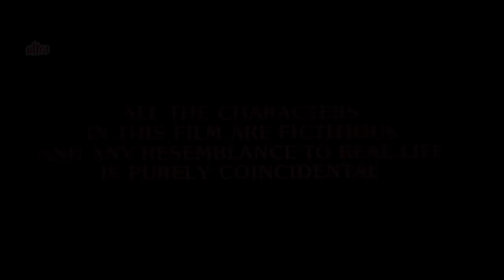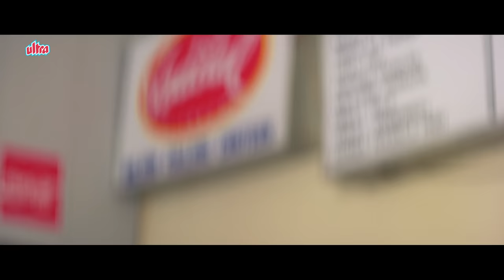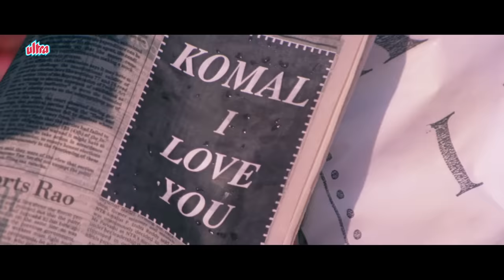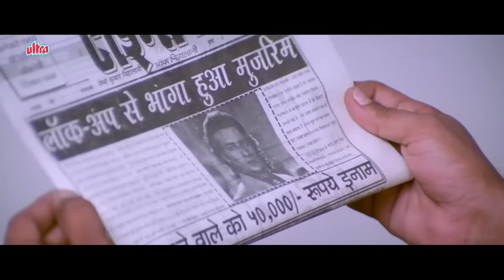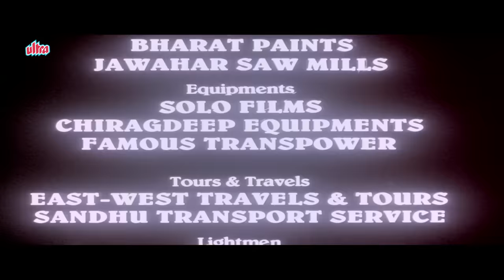सैफ अली खान और ट्विंकल खन्ना की ज़रबरदस्त हिंदी रोमांटिक फिल्म Dil Tera Diwana Full Movie | HD Movie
Watch Superhit Hindi Romantic Movie Dil Tera Diwana (1996).
Starring: Saif Ali Khan, Twinkle Khanna, Shatrughan Sinha, Dalip Tahil, Shakti Kapoor, Tiku Talsania, Guddi Maruti.
Director: Lawrence D'Souza, Producer: Pahlaj Nihalani.

Timecodes:
0:00 Movie Starts
11:10 Tiku Talsania Comedy Scene
15:04 Saif Ali Khan meets Twinkle Khanna
16:55 Ye Gore Gore Gaal Song
26:04 Harish Patel Comedy Scene
31:00 Saif Ali Khan Action Scene
47:47 Din Dhal Gaya Hai Abto Jane Song
1:01:59 Gusse Se Aur Khilti Ho Song
1:15:00 Saif Ali Khan is arrested
1:25:15 Saif Ali Khan is attacked by goons
1:36:18 Banke Mohabbat Tum To Base Ho Song
1:47:25 Saif Ali Khan Action Scene
1:54:46 Dil Pe Lahoo Se Likh Diya Song
2:04:32 Saif Ali Khan is captured by Vishwajeet Pradhan
2:08:55 Final Action Scene